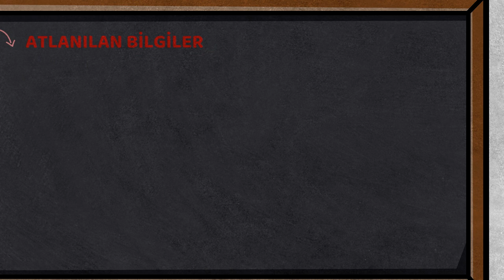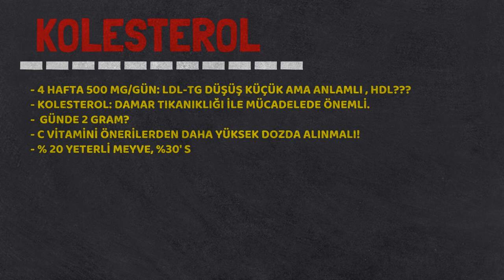C Vitamini, Kolesterol, Sağlık, Prof.Dr.Serdar Akgün Kapalı Kalp Amelyatı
C Vitamini ve Kolesterol arasındaki ilişki c vitamini takviyesi kolesterolü ne kadar düşürebilir. Meyve ve sebze cennetlerinde bile oluşan c vitamini eksikliği konusunda şaşırtıcı bir örenk.
 Sağlık, Prof.Dr.Serdar Akgün,Tıp Videoları
c vitamini
c vitamini faydaları,c vitamini ne işe yarar,c vitamini serumu,c vitamini eksikliği,c vitamini takviyesi,c vitamini nedir,c vitamini hangi besinlerde bulunur,c vitamini nasıl kullanılır,c vitamini serumu önerileri,c vitamininin faydaları,c vitamini içeren besinler,c vitamini serumu nasıl kullanılır,c vitaminin faydaları,c vitamininin görevi,c vitamini serumu testi,c vitamini nelerde bulunur,c vitamini hangi meyvelerde var,c vitamini eksikliği nelere yol açar,aynur baş c vitamini,c vitamini nelerde var,c vitamini bol meyveler,c vitamini olan meyveler,cilt bakımı,cengiz akbay - c vitamini,c vitamini günlük,günde ne kadar c vitamini almalıyız,c vitamini almak,c vitamini ne zaman kullanılmalı,c vitamini hangi hastalıkları önler,cilt için c vitamini,her gün c vitamini almak,c vitaminin vücuttaki görevi,c vitamini eksikliğinde vücutta ne olur,c vitamini faydaları osman müftüoğlu,c vitamini dost mu düşman mı,c vitamini fazla alınırsa ne olur,günlük c vitamini ihtiyacı,c vitamini en çok hangi besinlerde bulunur,c vitamini yiyecekler,en iyi c vitamini,c vitamini bitkisel çaylar,c vitamini hangi besinlerde var,c vitamini en cok hangi sebzede var,c vitamini olan besinler,c vitamini cilde faydaları,c vitamini serumları,c vitamini serumu ne işe yarar,etat pur c vitamini,hangi c vitamini serumu,c vitamini serumu kullananlar dikkat,günlük c vitamini ihtiyacımız ne kadar,c vitamini eksikliği nasıl anlaşılır,c vitamini saç dökülmesi,c vitamini eksikliği cilt lekeleri,c vitamini eksikliği diş eti çekilmesi,c vitamini eksikliği nasıl giderilir,c vitamini nezle,c vitamini grip,c vitamini soğuk algınlığı,aynur baş c vitamini eksikliği,redoxon c vitamini,aynur baş c vitamini faydaları,c vitamini eksikliği belirtileri,askorbik asit,c vitamini besinler,sağlıklı beslenme,sağlık,kolay kilo verme,evde fizik tedavi hareketleri,aynur baş evde fizik tedavi,aynur baş fizyoterapist,fizyoterapist aynur baş,aynur baş bel egzersizleri,vitamin c,güzellik,vitamin takviyesi,evde spor,aynur baş,vitamin c serum,otadamı,makyaj,kozmetik,leke tedavisi,2020 hit şarkılar,en yeni şarkılar,2020 türkçe pop,çınar ege bakırcı,çağrı mert bakırcı,gut hastalığı nasıl geçer,kolajen üretimini arttırmak,vitamin takviyesi zararlı mı,doğru bilinen yanlışlar,dost mu düşman mı,5 dakikada sağlık,vitamin takviyesi almak,yavuz yörükoğlu anlatıyor,prof dr yavuz yörükoğlu,yavuz yörükoğlu zayıflama,vitamin c benefit,svr ampoule vitamine c,bioderma vitamin c serum,bioderma pigmentbio c-concentrate,vichy liftactiv vitamin c serum,esthederm vitamin c serum,vitamin eksikliğinin belirtileri,dr. öz ve ekibi,op dr bora özel,dr bora özel,cilt bakımı asit kullanımıi,cilt lekeleri nasıl i̇yileşir,güneş lekesi nasıl geçer,ojem rujum rimelim,doğal saç boyası,cilt bakım rutinim,doğal saç modelleri,aslı şen hayat,2019 saç modelleri,aslı şen youtube,saç uzatan şampuan,prof dr murat aksoy,gribe ne iyi gelir,soğuk algınlığına ne iyi gelir,aynur baş diz egzersizleri,aynur baş kolajen,aynur baş omuz egzersizleri,ender saraç ile sağlıklı günler,dr ender sarac,dr. ender saraç,show tv programlar,show tv izle,ender saraç zayıflama,lekeler nasıl geçer,uygun fiyatlı cilt bakım ürünleri,uygun fiyatlı cilt bakım rutinim,cilt bakımı videoları,cilt bakımı rutini,cilt bakımı nasıl yapılır,cilt bakımı rutini nasıl olmalı,yaşlanma karşıtı serum,cilt bakımı rutinim,cilt bakım ürünleri,aynur baş bel ağrısı,bel fıtığı tedavisi,bel ağrısına ne iyi gelir,bel fıtığına ne iyi gelir,aynur baş bel fıtığı,aynur baş bel fıtığı tedavisi,izle,kolajen,krem,turca musica,